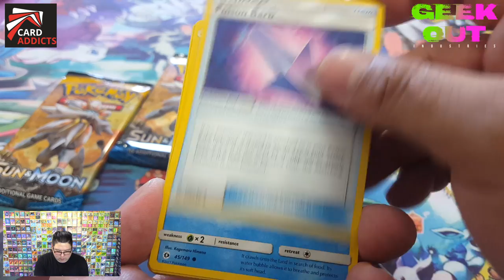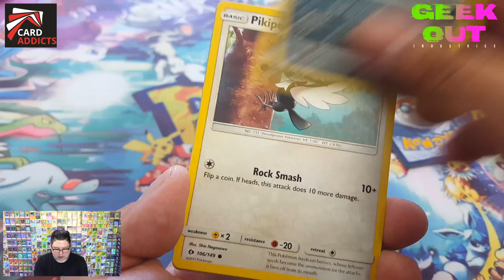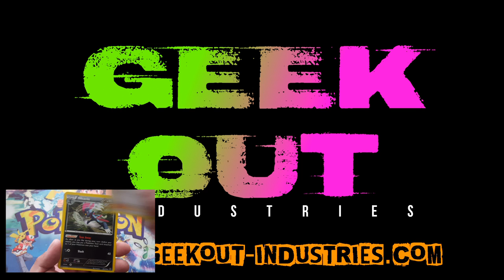GOI: [Pack off league] cardaddicts subscription box agaisnt mystery packs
Here we go again! can i beat Mystery packs? i doubt it, but its fun trying!